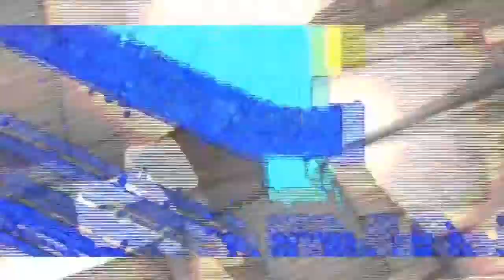Chez Francis Show reçoit Alicios Theluji partie 2 épisode 27 SAISON 15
Chaque dimanche à 14h; sur Antenne À tv à Kinshasa et canal plus Afrique chaîne 342, Francis Kakonde reçoit des invités et commente l'actualité culturelle à travers un zapping du net congolais avec sa team